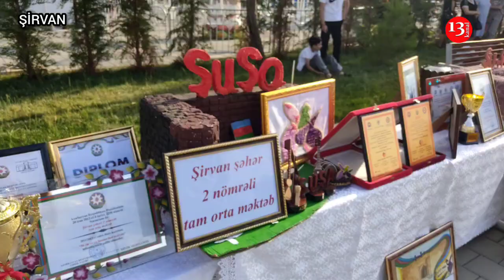Şirvanda İZDİHAM: 15 iyun - Qurtuluş Günü QEYD EDİLDİ